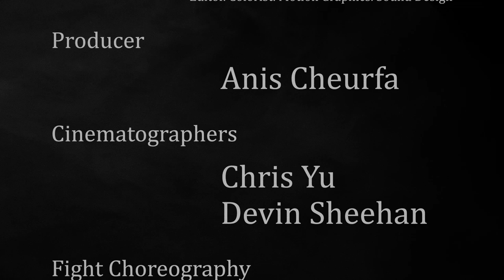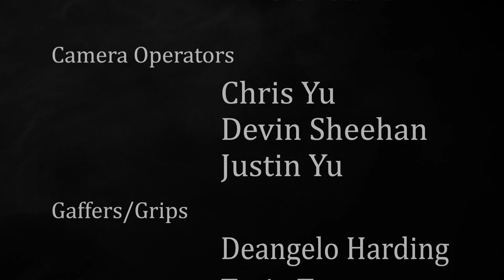"Deadly Sin Six" - starring Anis Cheurfa / Daniel Graham (OFFICIAL)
Thanks to everyone who supported this project!

THE CAST

Anis Cheurfa
Daniel Graham

-Directors

Devin Sheehan
Chris Yu

-Post Production

Devin Sheehan

-Producer

Anis Cheurfa

-Cinematographers

Chris Yu
Devin Sheehan

-Fight Choreography

Anis Cheurfa
Daniel Graham

-Gaffer/Key Grip

Deangelo Harding

-Camera Operators

Chris Yu
Devin Sheehan
Justin Yu

-Grips

Tevin Tex
Nathan Ipanag

THE MUSIC

-Lead Score

Donovan Sheehan (composer)
Devin Sheehan (engineer)

-Party Score

Devin Sheehan
DP | Editor